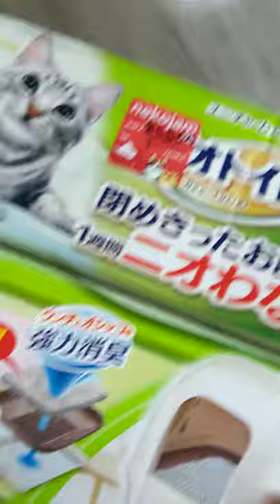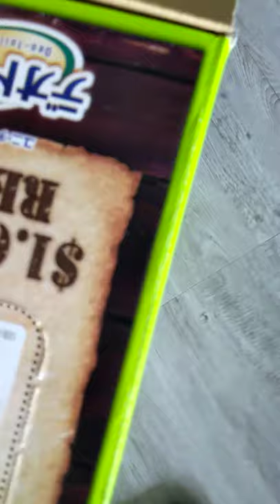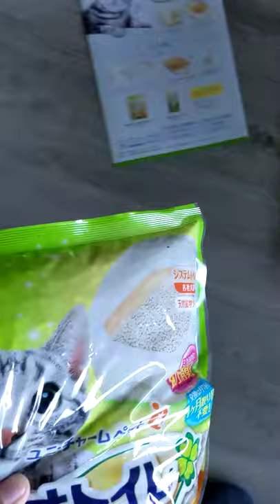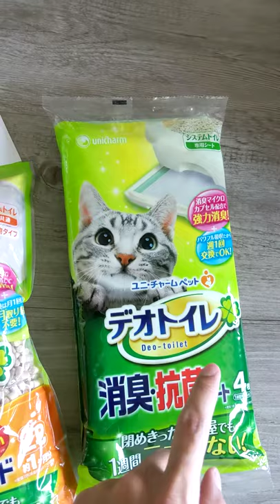UniCharm Litter Box Review (最新の日本技術 Latest Technology From Japan) - Unboxing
Every cat owners' nightmare. Dust from the litter. Tracking from the litter. If you happen to have a kitty that likes to dig her/his litter box waaayyyyyy too much as we do, then you might want to check out this latest product from Japan.

It is on a pricey side but we decided to give it a try and do a review to compare against what we are using now to see if it is really worth the price. We are convinced that if we don't do something about the situation, we will breathe in so much dust from her litter box that we might just get lung problems.

UniCharm Deo Toilet Hooded Cat Litter Bin Starter Kit In Ivory

UniCharm Deo Toilet Cat Litter Bin Starter Kit In Ivory